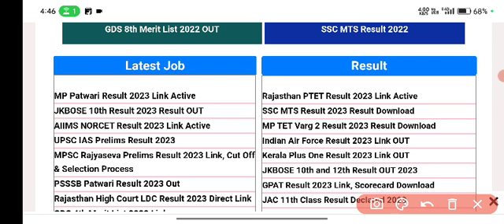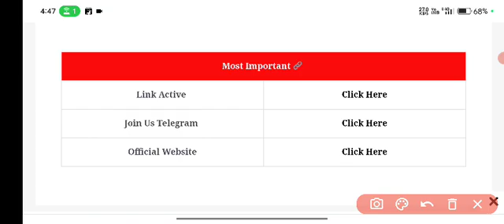JKBOSE 10th , 12th Result Out 2023